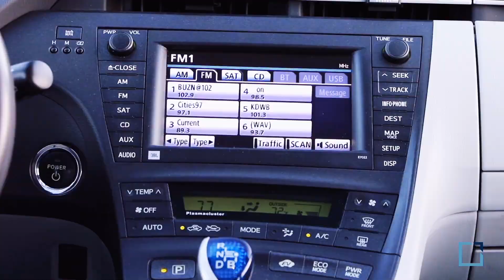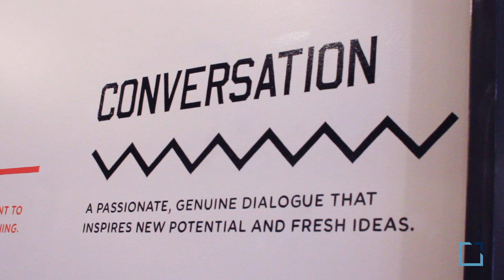Driving Change Episode 14 with Chief Technology Officer Jamie Thingelstad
Business is moving faster than ever, in tech it is moving even faster. In order to stay ahead we need to be constantly learning. This is Driving Change, where we go for a ride with tech leaders to gain insights on their beliefs, habits, routines and influences.

Today we go for a ride with Jamie Thingelstad Chief Technology Officer of SPS Commerce. On the ride we talk about trusting your intuition,  connecting your passion with what you do, and solving problems that matter.

When I Work - Take a look at the company and jobs